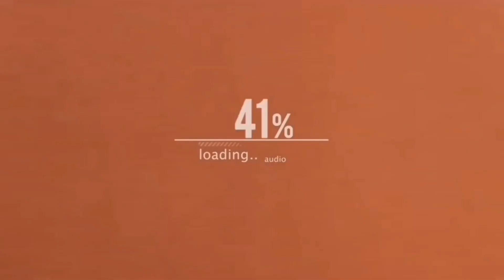👩‍⚖ผลโหวตผ่านHouse🚨ใครว่าจบ⁉️🛎UPDATE StimulusCheck💰 💲600💲1,400💲1,000💲2,000[IAMinUSA]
คลิปรวมเงินแต่ละรัฐ

          ข้อมูลทั้งหมดก็จะเป็นเรื่องของการอัพเดทเงินช่วยเหลือรอบที่4  และข่าวประจำวัน ความเคลื่อนไหวต่งๆทีเกี่ยวกับสหรัฐอเมริกา รวมถึงความรู้ทั่วไปที่มีประโยชน์ แนวคิดจากบุคคลที่มีชื่อเสียง และอื่นๆอีกมากมาย  ทั้งหมดก็เป็นการหาข้อมูลมาเพื่อเพื่อนๆคนไทยในอเมริกา และคนไทยที่อยู่ทั่วทุกมุมโลกได้รับสิ่งดีๆคะ

            สิ่งที่สำคัญในขณะนี้คือแผนโครงสร้างแพคเกจที่มีมูลค่า 3.5 ล้านล้านดอลลาร์! ดังนั้นแพ็คเกจกระตุ้นเศรษฐกิจครั้งต่อไปนี้ จะเป็นแพ็คเกจกระตุ้นที่ใหญ่ที่สุดเท่าที่เคยมีมา มีเรื่องราวต่างๆมากมาย ในแพ็คเกจกระตุ้นครั้งต่อไปนี้ ที่มีทั้งเงินช่วยเหลือรอบที่4  การขยายเวลาการชำระเงินรายเดือนเครดิตภาษีเด็ก.
             หรืออาจจะมีเครดิตภาษีสำหรับผู้ใหญ่เช่นกัน  Student Loan Forgiveness 2021 และ Student Debt Forgiveness  Social Security Raise เครดิตสำหรับผู้ซื้อบ้าน ความช่วยเหลือจำนองและค่าเช่า, ค่าสาธารณูปโภคและ ความช่วยเหลือด้านภาษีทรัพย์สิน การขอคืนภาษีการว่างงาน และเงินโบนัสจากรัฐอื่นๆอีก อย่างเช่น เงินช่วยเหลือโกลเด้นสเตทของรัฐแคลิฟอร์เนีย

ขอบคุณทุกท่านที่คอยติดตามนะคะ 🙏🙏🙏
เกาะข่าวเล่าเรื่อง
 IAMinUSA